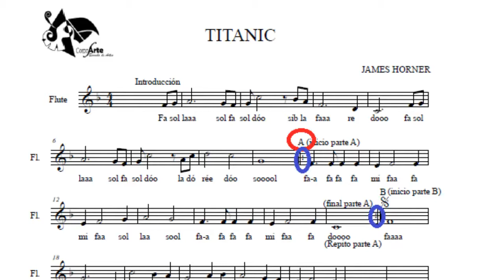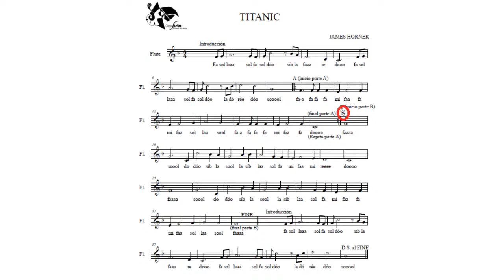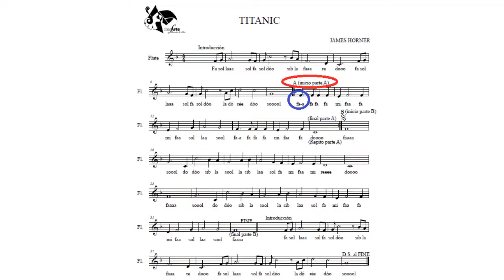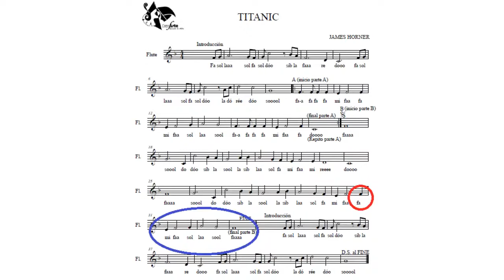Explicación Canción Titanic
Esperamos que con ésta explicación, puedas entender mucho mejor la partitura y tocar con mayor precisión . Te recomendamos memorizar la obra y esperamos que disfrutes la bella experiencia de tocar la flauta dulce.